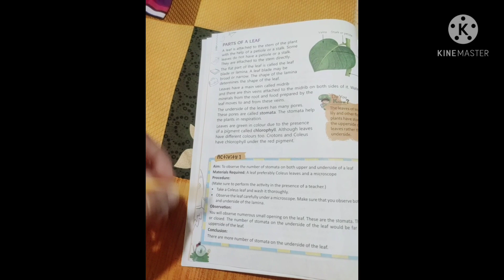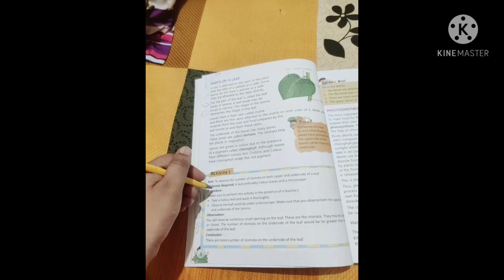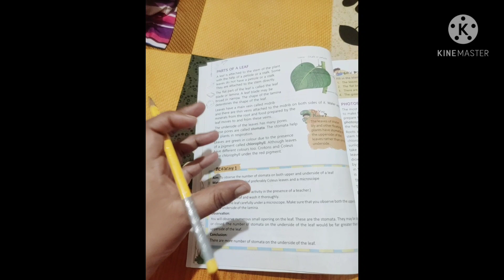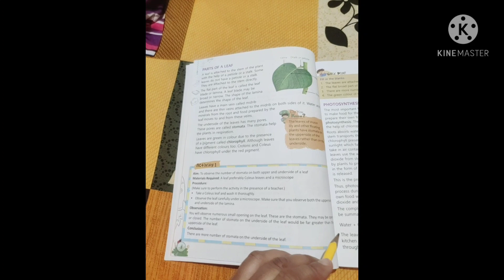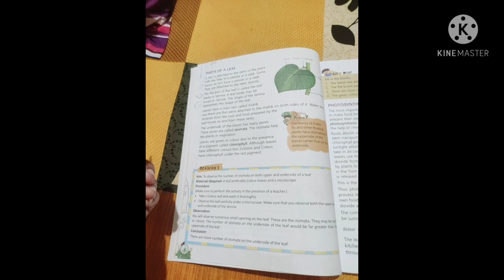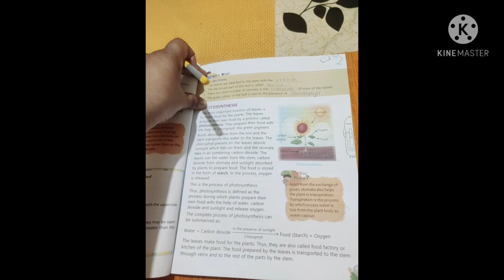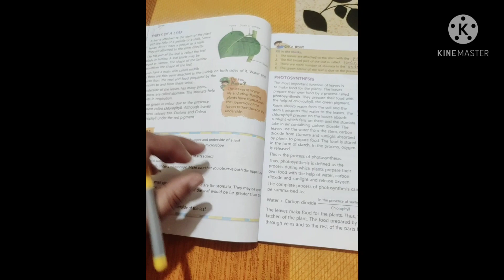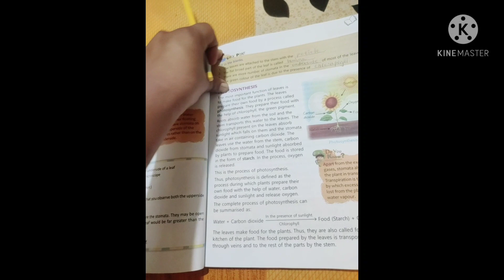CLASS 4 science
ch-1 Leaves : The food factory of the plants
Topic: experiment and fill in the blanks page no. 8 and 9